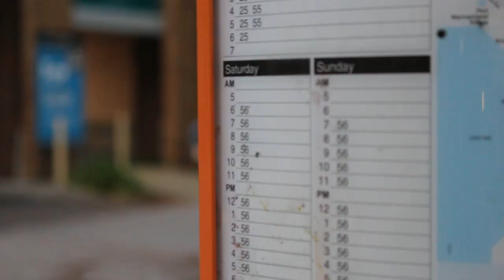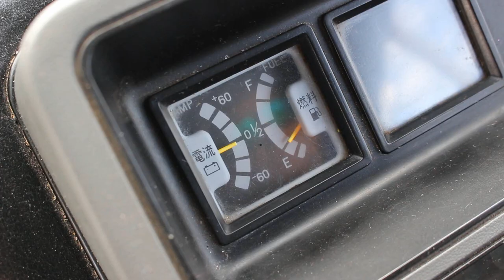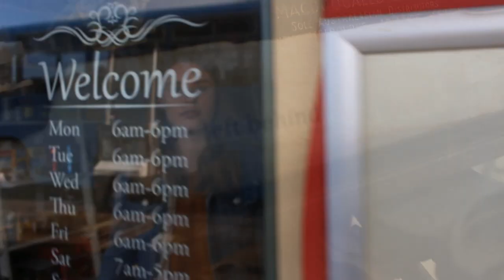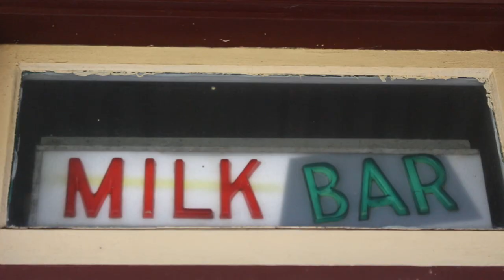Nancie Schipper - Corner Store (official video)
Many thanks to Paul Schipper, Megan Radley, Keelan Mast, Susan Malikoff, Chelsea West, Ana Gaston, Nicola McKenzie, Harry Price, Lynny Mast, James Schipper, Michelle Brugman, Laura Schipper, Mary Giddens and Adrian's bus hire for being involved in the making of this clip, and to Nancy for letting us use the Pamure General Store!

Lyrics:
do you ever get the shakes
when I’m not around
cause I get the shakes
when your not around and I need you here

do you ever lose control
when all of your money is spend on wine and the cheapest clothes
I lose control, I know
when you go and leave me alone with the thoughts that linger in my mind

we say it all the time
we see them come and go
and I still dont know why you turn around

I’m more then you bargained for
you dont wanna part at all
can we be a little more then
just friends, I’ll meet you at the corner store

do you ever wonder why we’re here
cause I’m always dumbfounded when asked what I think
cause I dont know why we’re here
together oh the distance between us creates an illusion that this is

I’ll go tally up the score cause its
clear as day to see that
your not the one for me when

none of our friends go there anymore
its not what I had in mind but I dont mind not anymore
none of our friends go out anymore
anymore

I’ll meet you at the corner store